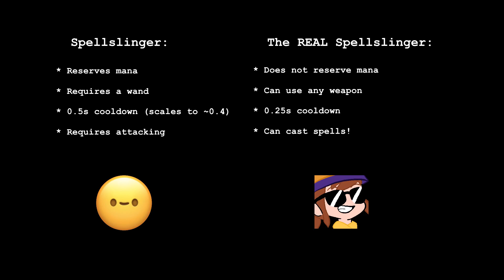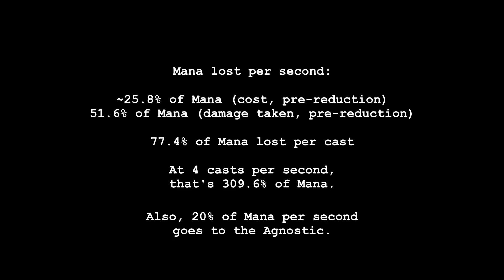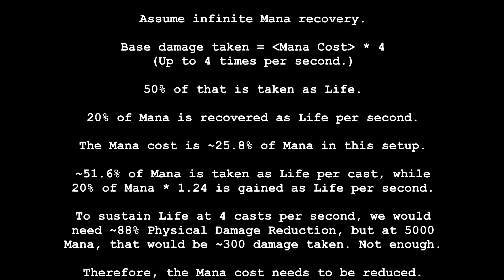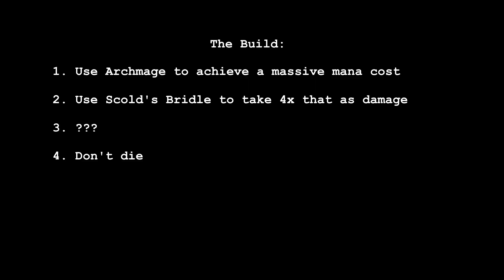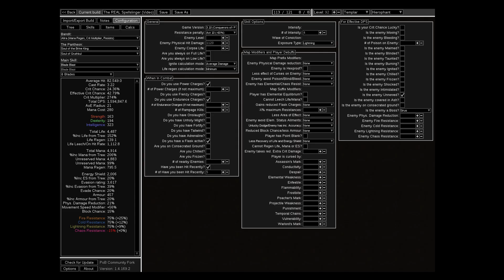Path of Exile - The REAL Spellslinger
Import the following code into the Path of Building application to see the details of the build:

Install the LocalIdentity fork of Path of Building to view all of the correct details:

It's more viable than the usual fare - I got level 92 by accident. The DPS is frustratingly inconsistent and generally pretty low. For the budget, it's pretty good, but you could do a lot better without trying to rely on CWDT.